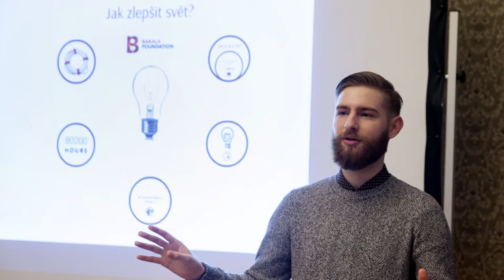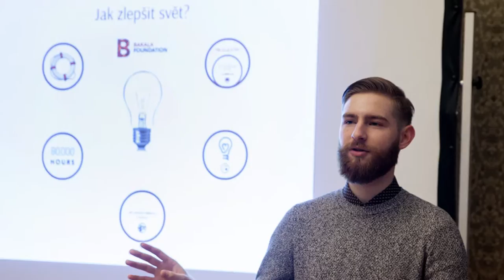Radim Lacina, University of Oxford, filozofie a lingvistika (stipendista Bakala Foundation)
Můj hlavní zájem tkví v tom, co se právě teď děje ve vašem mozku. Zajímá mne, jak to váš mozek dělá, že dokáže porozumět větám, které teď čtete. Jazyk je na zkoumání krásná věc, protože pokud člověk prohlédne skrz jeho každodennost, je překvapen plejádou komplexity. Jazyky mne fascinují už dlouho. Učil jsem se anglicky, španělsky, japonsky, latinsky, norsky a nejnověji též německy. Filosofie je mým druhým zásadním zájmem. Díky čtení Hovorů k sobě od Marka Aurelia jsem se začal zabývat tím, jak funguje etika. Podařilo se mi najít průnik mých dvou zájmů a napsal jsem SOČ práci, která měla za cíl analyzovat etický diskurz použitím perspektivy filosofie jazyka orientovanou na pragmatiku. Díky této zkušenosti jsem poznal, že výzkum je to, co chci v životě dělat. Co je to význam? Jakou roli hraje ve vědomí? Tyto otázky se chci pokusit zodpovědět. Byl jsem přijat ke studiu filosofie a lingvistiky na Oxfordské universitě (St Hugh's College) počínaje rokem 2016 a doufám, že mi tamní vzdělání umožní poznat, jak jazyk doopravdy funguje.

Ve svém volném čase čtu beletrii (rád mám zejména Dostojevského a Camuse). Jsem také fanoušek vážné hudby. Co se týká sportu, věnuji se sportovnímu šermu fleretem.

My fundamental interest lies in what is happening in your brain at this very moment. I am interested in how your brain does that it can understand the sentences you're reading. Language is a beautiful phenomenon to study, for if one sees beyond its mundane character, he or she is struck by a world of immense complexity. I have been intrigued by languages for a long time. I have tried my hands on learning English, Spanish, Japanese, Latin, Norwegian and most recently German. I am also very keen on philosophy. Ever since reading The Meditations by Marcus Aurelius, I have been passionate about finding out how ethics works. I managed to find an overlap between my two main interests and wrote a SOČ paper on how we can analyse ethical discourse from the point of view of pragmatics-oriented philosophy of language. This experience convinced me that research is something I want to do in my life. What is meaning? What role does it play in consciousness? These are some of the questions I want to try to answer. I have been accepted to study Philosophy & Linguistics at Oxford University (St Hugh's College) in 2016 and I hope that my studies will allow me to find out how language really works.

In my free time, I enjoy reading fiction (I am particularly keen on Dostoevsky and Camus). I am also a classical music fan. As far as sports are concerned, I do sport fencing.